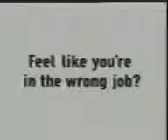Police magician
Police officer who needs to switch to a different job. Found among old videos on my PC.